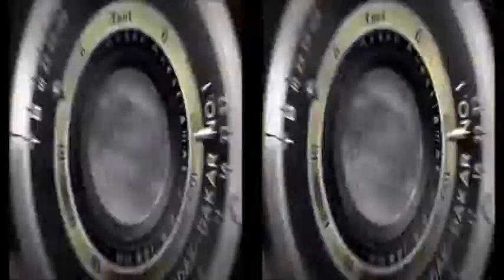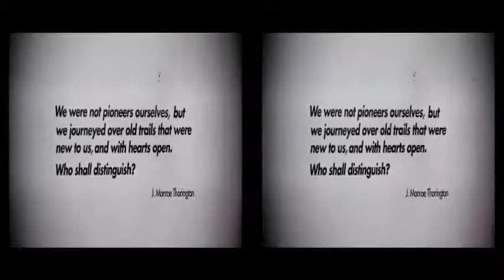indium beyond dear dawn jai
eyeohmauh
i am eye aim beyond draw
i am the high am all the way
i am the all my why
it is all about how many am i
am i amma all golden sunlight
indiom beyond dear drawn jai
an indi indian eyeyam on meoway
eyeyam the high am
eye am around know
helium a be on deer jauan jive
high ohmah
on my way inn now and i am the long ride
i am all whimsy and warm
i won my eyeyeah
i am amma eyeyamma ra star
i indium meoway
i am all the money
i am the high am all on up the way